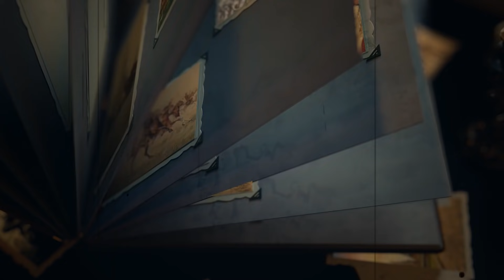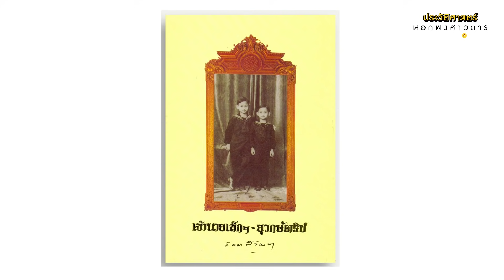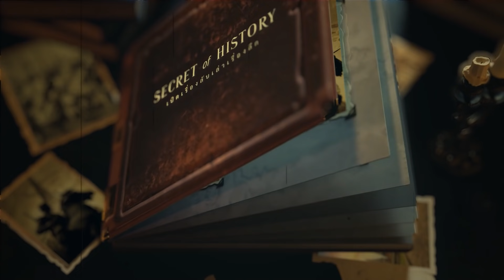เผย 6 เหตุผล ส่วนพระองค์ ที่ ร.8 ทรงไม่อยากเป็น King